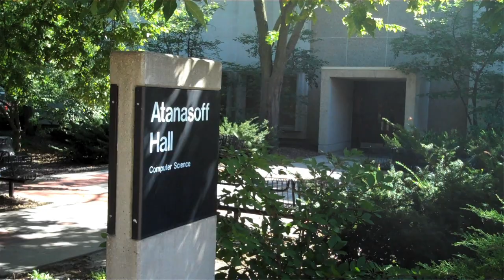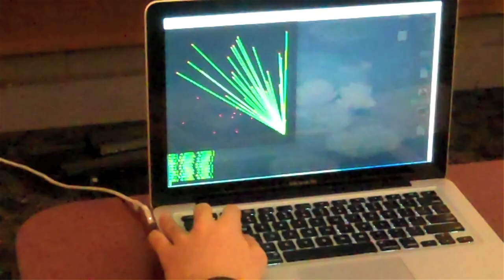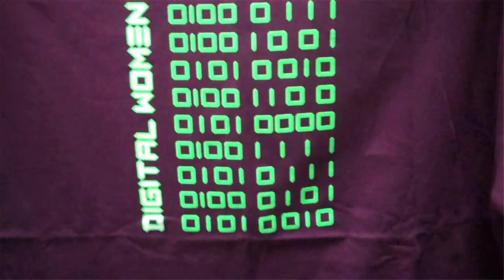Cassidy - Majoring in Computer Science at Iowa State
Cassidy shares her experience at Iowa State - classes, internships, projects, student groups, professors, advisers and advice for future students in Computer Science.